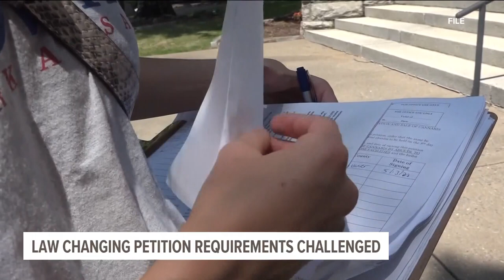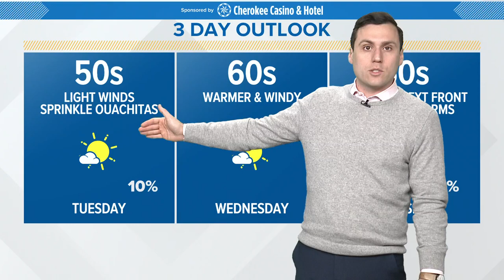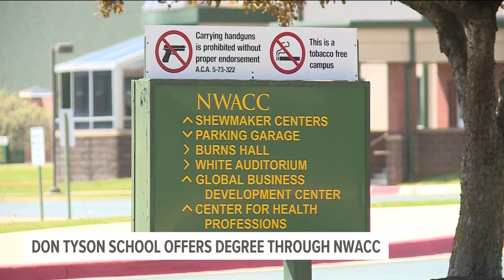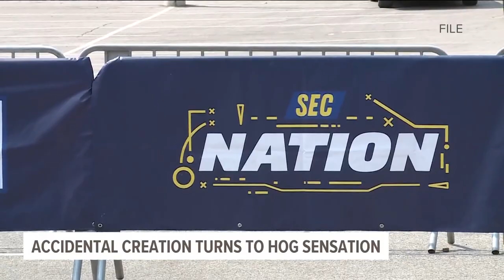Top Headlines: Northwest Arkansas and River Valley news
Take a look at today's top headlines for local news across the area! 📰